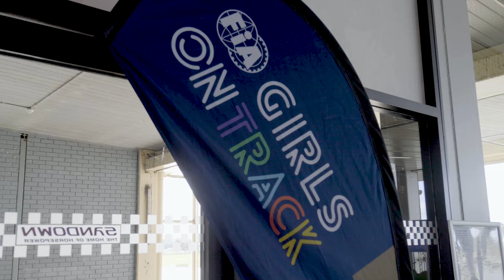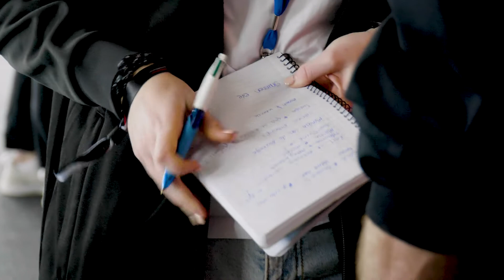FIA Girls on Track | Pathways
Register for a FIA Girls on Track - Pathways event near you ➡️

The FIA Girls on Track - Pathways program is design to inspire girls and women aged 15 - 22 years old to pursue career pathways in the motorsport industry.

These events assist those who are passionate about the sport or want to learn more about various roles in the industry.